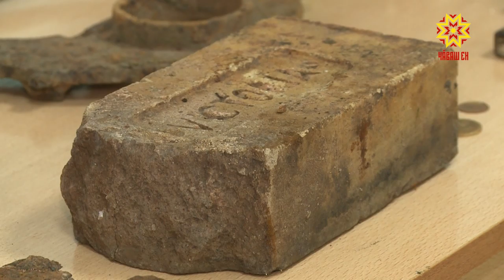Астăвăм вăйĕ нихăçан та чакмĕ.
Тăван çĕршывăн Аслă вăрçинче Çĕнтерĕве çывхартас тесе фронтри салтаксем те, тыл ĕçченĕсем те ырми-канми тăрăшнă. Вĕсен хăюлăхĕпе паттăрлăхĕ халăх асĕнче яланлăхах юлĕ. Шел, нумайăшĕ вăрçă хирĕнчех выртса юлнă. Шăпах çакăн пек шăпаллисем çинчен тĕплĕнрех пĕлес тесе ĕçлеççĕ те шырав отрячĕсем. Иван Яковлев ячĕллĕ Чăваш патшалăх педагогика университечĕн студенчĕсем нумаях пулмасть çул çӳреврен таврăнчĕç. Паян эпир  «Астăвăм» юхăм хастарĕсемпе тĕл пултăмăр.